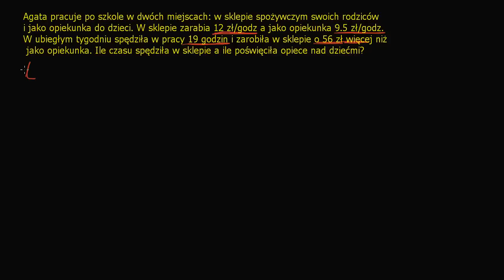Agata pracuje - zadanie z układem równań